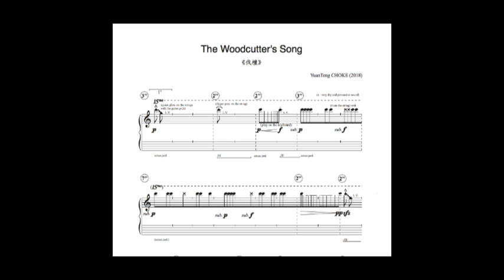CHOKE Yuan Teng - The Woodcutter's Song 《伐檀》 (2019), for piano solo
The Woodcutter's Song | 《伐檀》 (2019), for piano solo, 5'

This work adopts elements from the pre-Qin (先秦) poem “fa-tan” (伐檀）, or "cutting the wood". Among the elements are percussive sounds on the piano, to reflect the cutting of wood and the emotions of the woodcutter, as well as a broader social reference to class struggles.

        坎坎伐檀兮，置之河之干兮。河水清且涟猗。不稼不穑，胡取禾三百廛兮？

　　不狩不猎，胡瞻尔庭有县貆兮？彼君子兮，不素餐兮！

　　坎坎伐辐兮，置之河之侧兮。河水清且直猗。不稼不穑，胡取禾三百亿兮？

　　不狩不猎，胡瞻尔庭有县特兮？彼君子兮，不素食兮！

　　坎坎伐轮兮，置之河之漘兮。河水清且沦猗。不稼不穑，胡取禾三百囷兮？

　　不狩不猎，胡瞻尔庭有县鹑兮？彼君子兮，不素飧兮！

World Premiere :
14 August 2019, 1st Malaysian Contemporary Composers Piano Festival 2019, Institute of Music, UCSI University, Kuala Lumpur, Malaysia
​Piano : Foo Mei Yi (Malaysia)